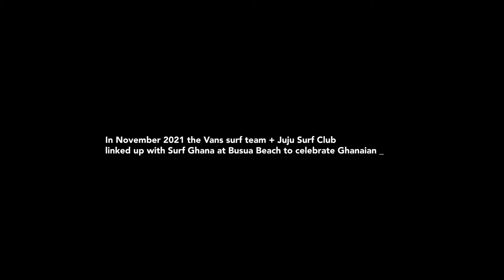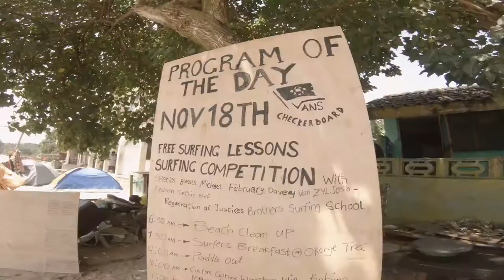Celebrating Ghanaian Surf Culture | Vans Checkerboard Day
A Long weekend at Busua Beach celebrating original Ghanaian surf culture, instigated by Michael February and his Juju Surf Club for Vans Checkerboard Day.

Zigzag collaborated with Vans and Juju Surf Club to bring you this short film documenting the weekends festivities.

Film & Edit - Calvin Thompson

Big Meean Sound Machine - Seeing the Bigger Picture